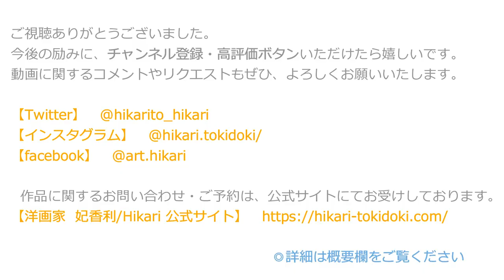絵画解説「日比谷公園・森のレストラン（松本楼）」油彩・Restaurant in the woods , Hibiya Park in Tokyo [oil painting]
●SNS

新型コロナウィルスの影響で中止となりました画業１０周年記念個展（丸善日本橋店  4/15～）に出品予定でした原画作品の作家本人による解説動画です。今回の動画から後半に、絵画初心者の方や絵を学んでいる最中の方、またこれから絵を始めようとしている方々向けのワンポイントミニ講座が収録されています。

●動画でご紹介していく作品の一覧は下記からご覧いただけます
ブログ「インターネットエキシビション①」
東京シリーズの中でも思い入れのある作品で
歴史的背景も織り交ぜて解説しています。

●目次
0:28～　作品紹介「東京遊覧四季だより」シリーズについて
0:59～　松本楼の歴史
3:40～ 　首掛けイチョウの樹について
5:05～　構図や技法について
7:17～ 　額装紹介

●連作「東京遊覧四季だより」シリーズについて
東京の公園を舞台に四季の移ろいを描く連作油絵シリーズ 全48作
第１弾～第４弾（各12作品）で構成されています。
東京オリンピック開催決定をきっかけに2014年から約6年にわたり描き続けてきた、カレンダーの原画としても展開しているシリーズ。